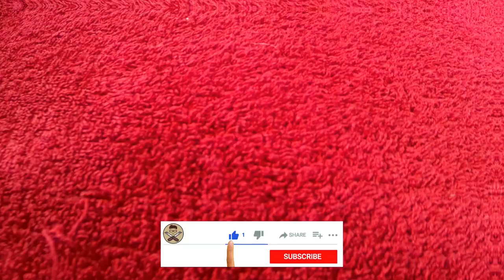Cutting and assembling a 3D Santa sleigh on a K40 laser cutter.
Today I cut and assembled this 3D Santa sleigh on my K40 laser cutter.

The design is by Athey.

Artist : Arthur Benson

You can find this track and 1,000's of others on epidemic sounds

My equipment :

Camera, Crosstour Ct9000 Action cam
Laser cutter/Engraver
Adjustable laser bed
Fume extractor
Air assist

When you buy from these links it really helps out my channel so thank you very much :)